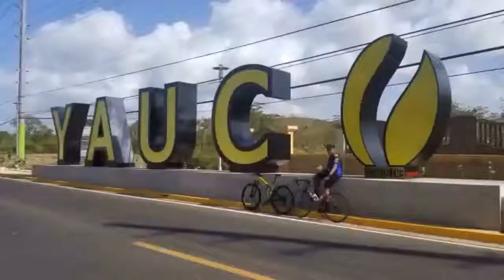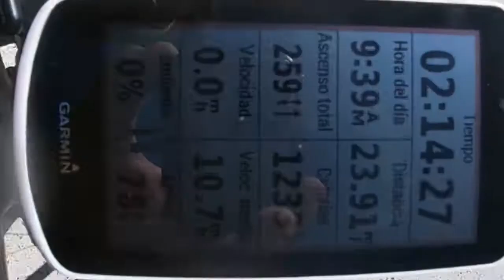Salinas a Guayama + Puerto playa Jobos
Cicloturismo por la zona sur de Puerto Rico.